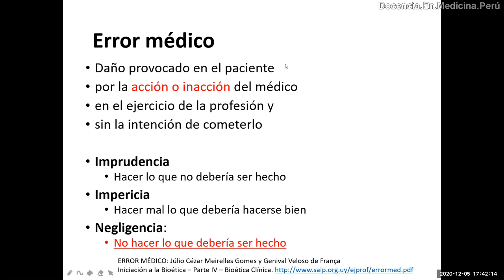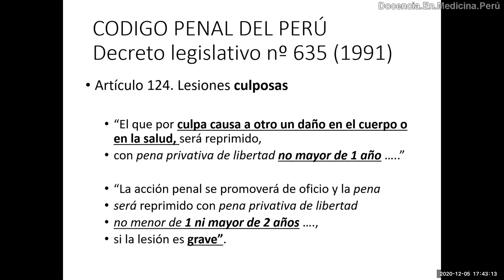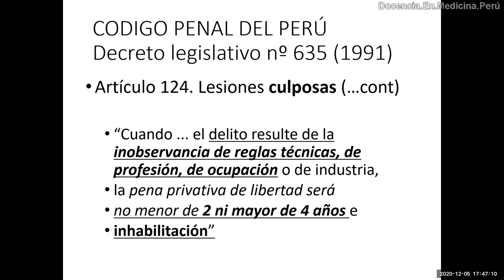Consecuencias legales de negligencias en medicina - PodCast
Conversación con internos de medicina sobre las consecuencias (muchas veces desconocidas) de los errores médicos de acuerdo al Código Penal del Perú.